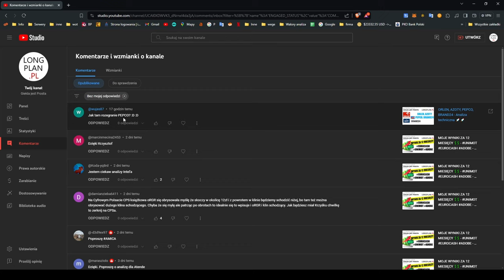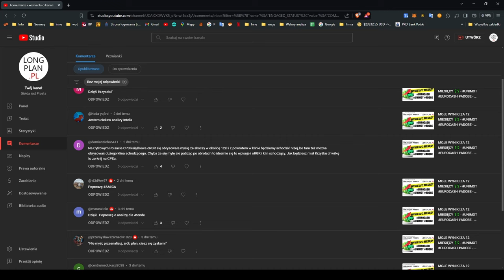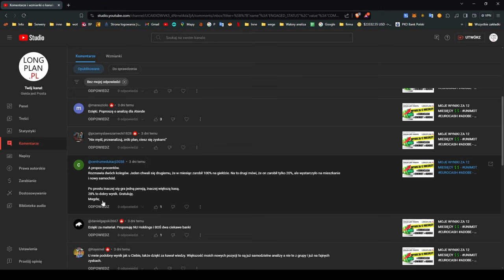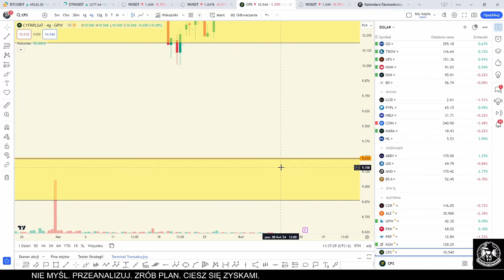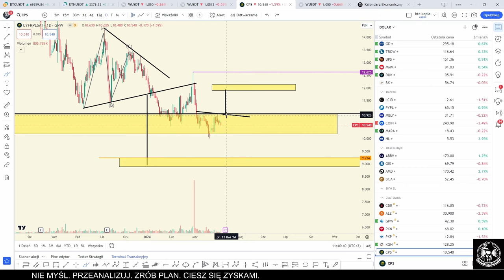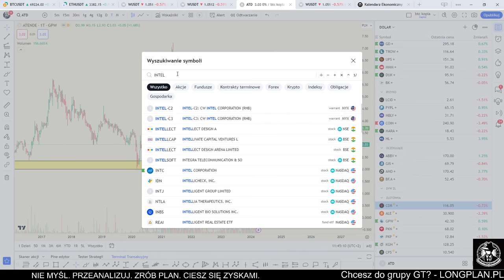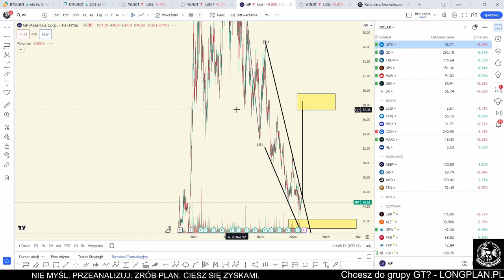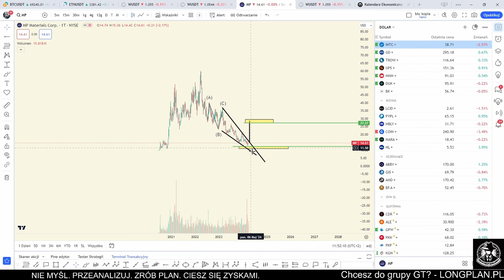TA SPÓŁKA DA KOSMICZNY WYNIK? 🚀🚀 CPS ATENDE INTEL PLUS JEDNA SPÓŁKA - analiza techniczna